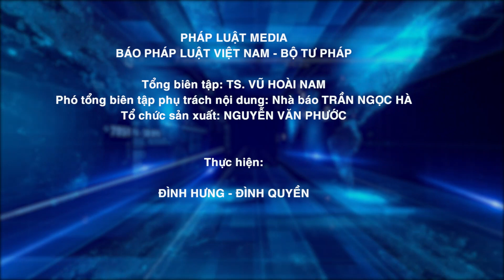Ra quân triển khai thực hiện mô hình điểm "Giao thông Bắc Từ Liêm an toàn và thông suốt"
Ngày 31/1, Ban dân vận quận ủy quận Bắc Từ Liêm phối hợp với công an quận Bắc Từ Liêm đã tổ chức ra quân triển khai mô hình "Giao thông Bắc Từ Liêm an toàn và thông suốt" và chọn phường Cổ Nhuế 2 là mô hình điểm.